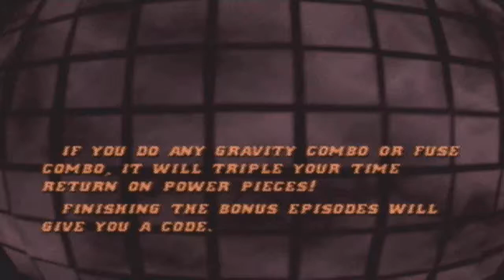N64 Tetrisphere - Rescue (Episode 7).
Now we right on the difficulty curve and it's not going to be pretty!